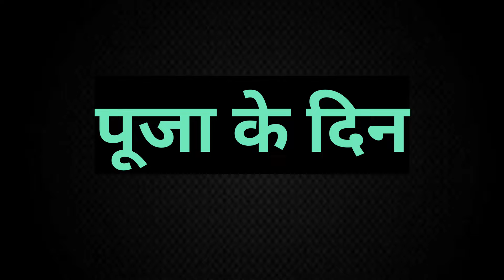Bihari Sarswati Puja | बिहारी सरस्वती पूजा | Teaser Prakash Yadav | Full Comedy Video 2024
Bihari Sarswati Puja | बिहारी सरस्वती पूजा | Prakash Yadav | Full Comedy Video 2024

Cast, Prakash Yadav, Bhushan Bihari, Bablu kumar, manoj lal Yadav, Rupesh kumar,
Camera:manoj yadav
Edit:Prakash Yadav
Channel:Prakash Yadav
Thumbnail:bhushan yadav

Disclamer,